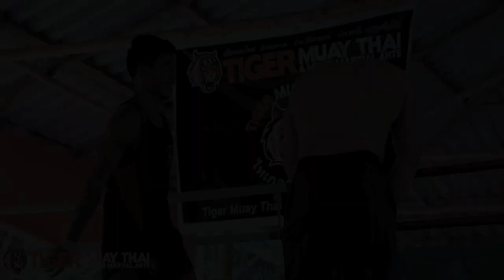Georges St-Pierre(GSP) UFC Welterweight Champion with TMT Trainers Yod and Lamsongkram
Top tier Tiger Muay Thai trainers, Kru Lamsongkram Chuwattana and Master Yod Wilek
 have taken their expertise to Montreal, Canada on two occasions,to help train UFC Welterweight Champion, Georges St-Pierre, for his last two title fights at UFC 154 and 158. They will again make their way back to Canada to help with Georges St-Pierre's next title defense against Johny Hendricks. Lamsongkram and Yod both have over 280 fights with Lamsongkram collecting five belts: two Rajadamnern stadium titles, an S-1 Title, both a World Muay Thai Council(WMC) and a World Boxing Council(WBC) Muay Thai belt. Yod has captured a PK-1 Championship and fought in the top Bangkok stadiums and underground tournaments in China and has trained Muay Thai and MMA champions all over the world.